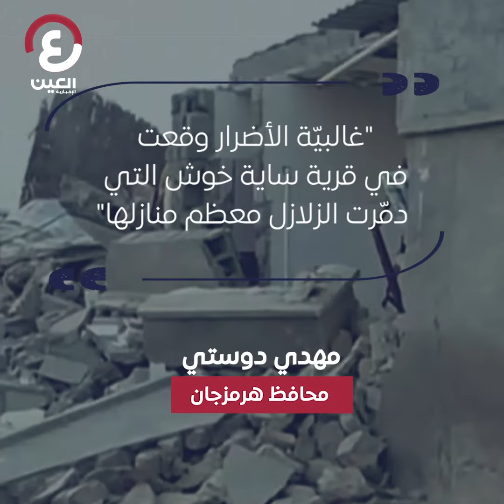زلازل ضربت جنوب إيران دمرت قرية بمنازلها